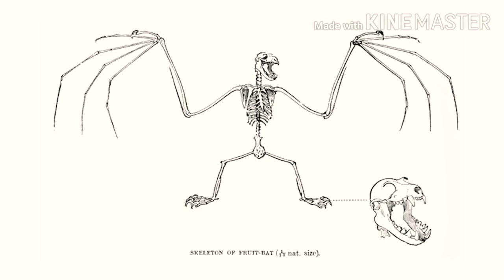Bats screats in tamil /terrible villain's story/The Bats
hello respectives;
welcome to Findtackle.

this video is contain History and mysterious of Bats and their journeys
most ugly mammal The Bats.

By this you can understand what's Bats and their Foods living style, Bats most terrible villain's story watch on Findtackle

lllllllllllllllllllllllllllllllllllllllllllllllllllllllllllllll
 fully tamil Oriented.

all videos has own copyright authority.

with regards
Findtackle and team.